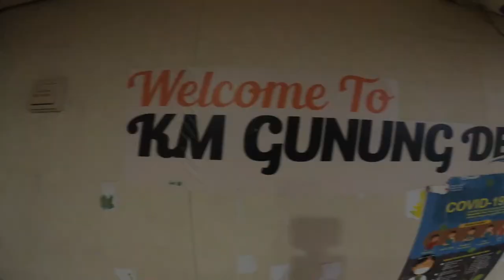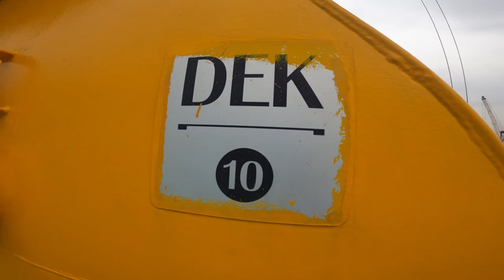Top Deck di 5 Kapal Penumpang PELNI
Top Deck mana yang Paling Keren nih ?